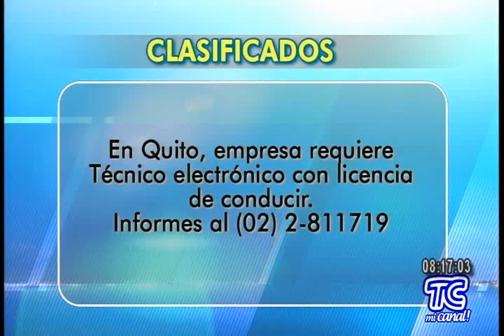Turismo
Quito turismo, conjuntamente con la comunidad de pintag, lanza una nueva ruta turística para dar a conocer toda la belleza del páramo andino, donde podrá realizar diversas actividades en familia. Y es que Ecuador se encuentra entre los 20 destinos más populares del mundo y está considerado como uno de los mejores sitios para Turismo de Lujo.